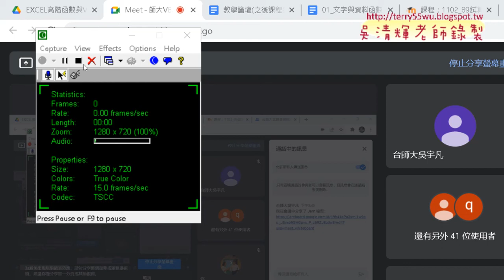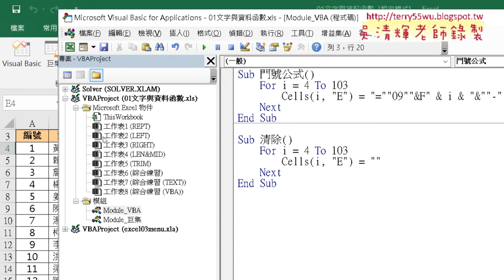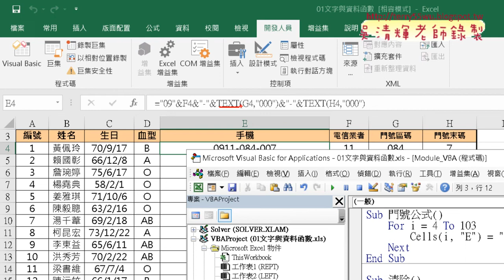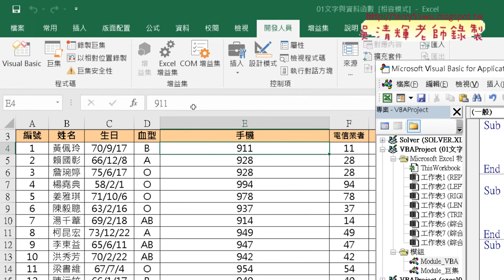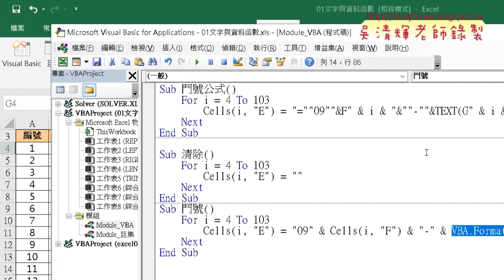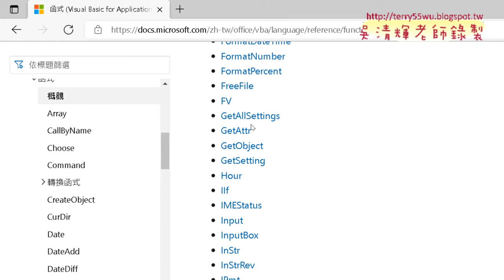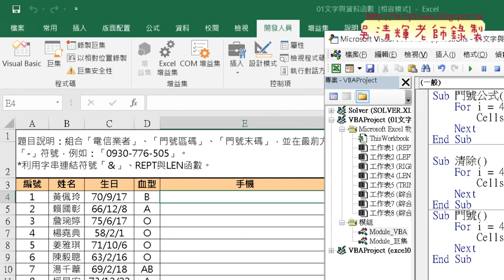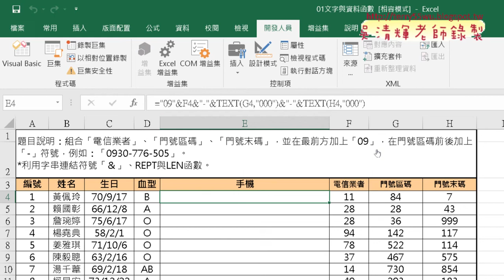03 用VBA處理資料後輸出結果